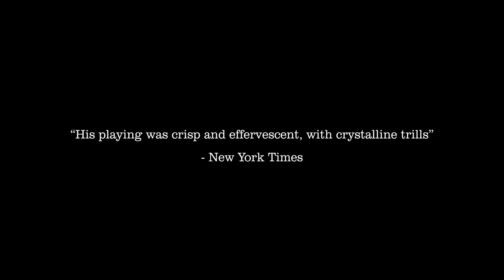Yekwon Sunwoo - Cliburn Gold 2017 (Album Trailer)